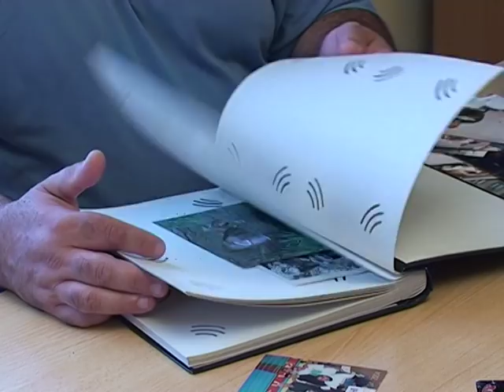ՎԱՆԱՁՈՐԸ՝ ՍՐՏՈՒՄ - ԱՐԵՆ ԱՂԱԲԱԲՅԱՆ